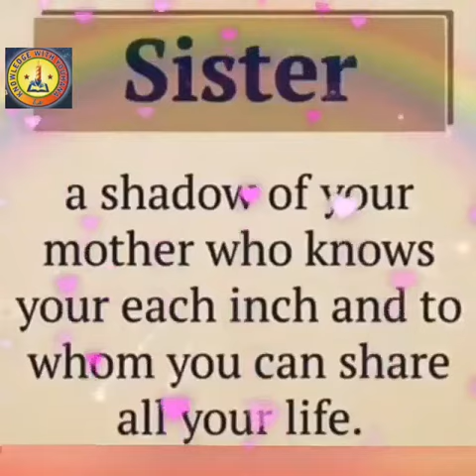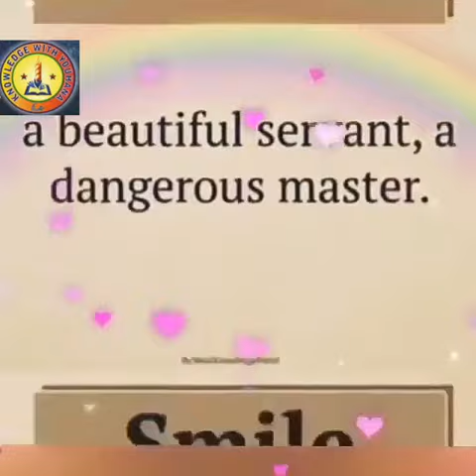Interesting Definitions of Mother , Father , Love and hope || What is Love ?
What is the meaning of Love || Definition of Love || Definition of Mother || Definition of Father || Definition of Brother || Most famous Definition of Family || Big symbol on f Hope || What is Hope || what is past || Definition of  Sister || Meaningful symbol of  the world || Definition of Beautiful || Bible Teaching, Morality, Humanity , Love ,Joy and Happiness / Brotherhood / Serve the community/ Motivation for Youth / Reality of Human life/ Inner message of life / Relationship between God and Man || knowledge with Youhana || Main object of man life || How Past turned into present || Great Signs of love